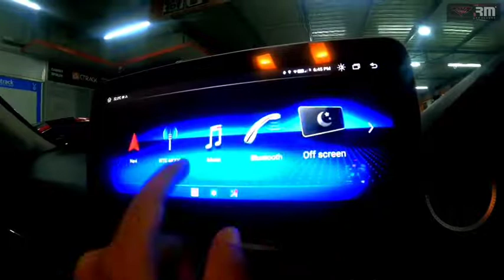BENZ C220 CDI FIXED HYPERSONIC ANDROID SYSTEM | RM CARDECORS | COIMBATORE